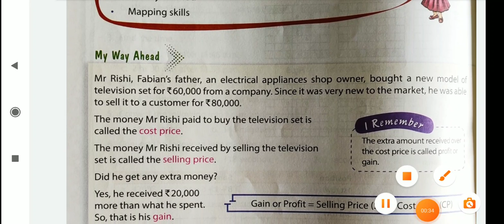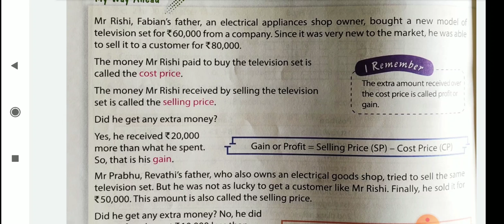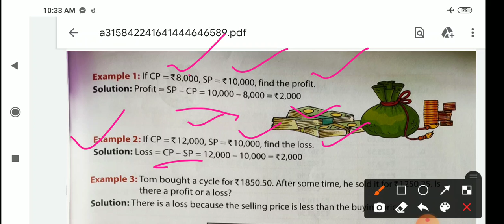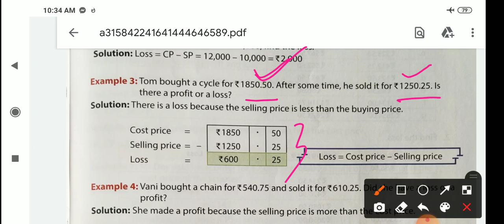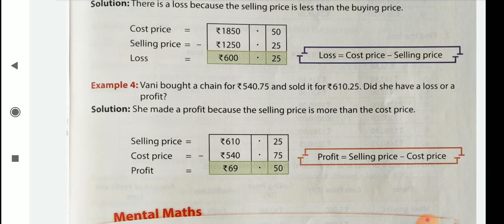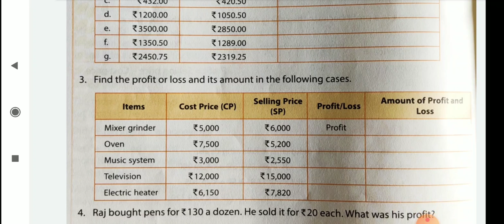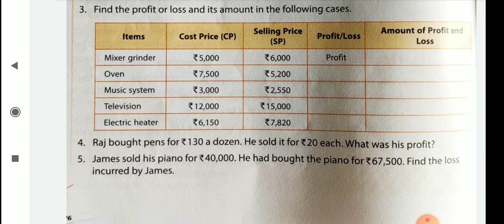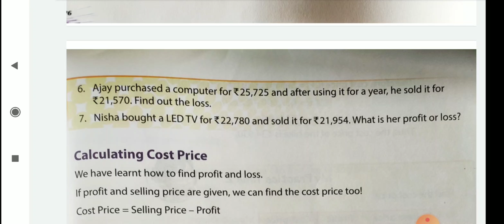STD-5, MATHEMATICS, CH-10,My Practice Time-1